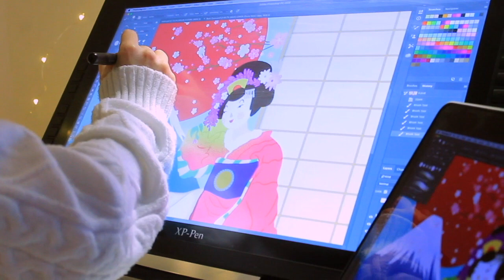HOLZ Publishing founders talk about their brand. Books, cartoons and more!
Holz Publishing present:
Founders of HOLZ Publishing talk about their brand. Books, cartoons and more!